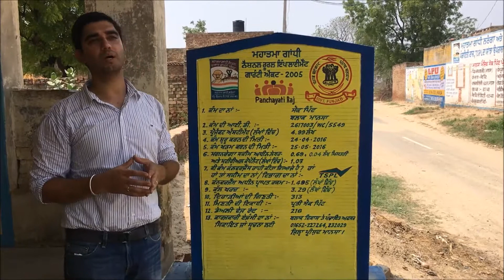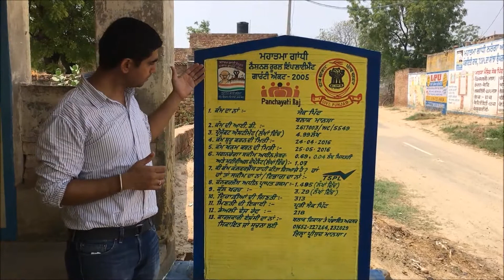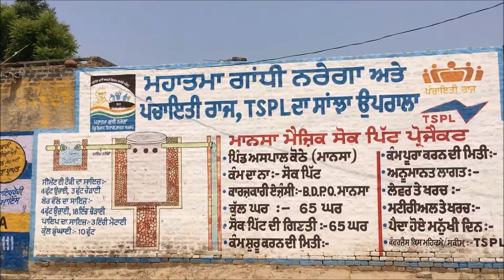A day with (ਮਨ) NREGA Mansa Vol 1 (Soak Pit)